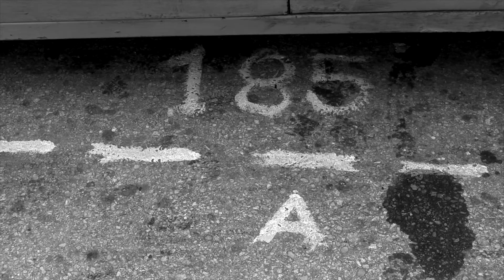Entrevista a Yuri Seoane (Artista visual y miembro del Grupo Fractura)